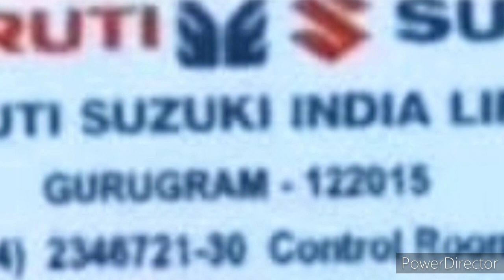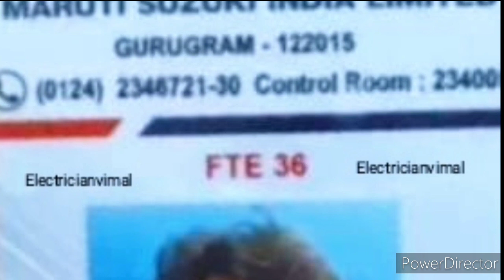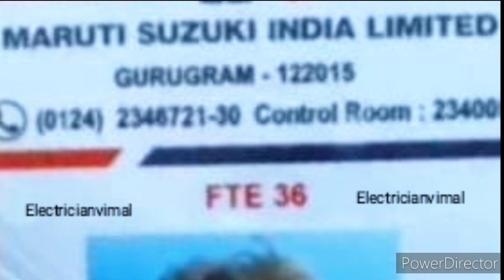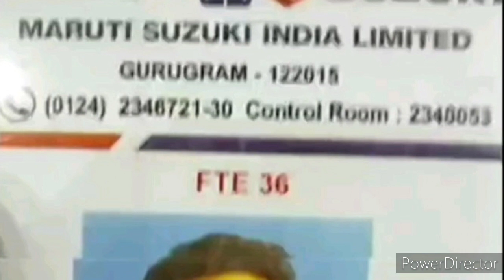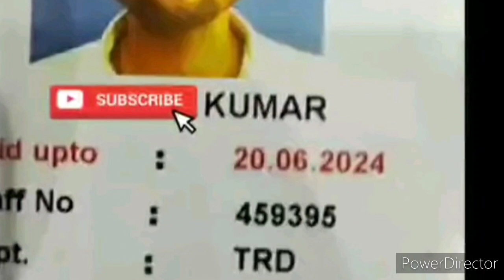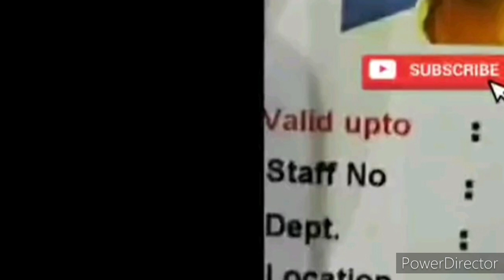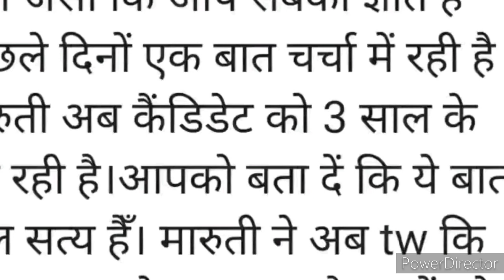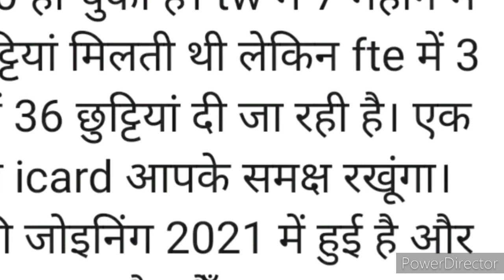Maruti Suzuki FTE Joining With Proof Gurgaon Manesar Plant Iti 3 Year Permanent Job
Job Title👇
Introduction👇
इस वीडियो में आपको बताया गया है कि जो FTE की नई भर्ती आई है उसमें आप कैसे रजिस्ट्रेशन कर पाएंगे। इस भर्ती के बारे में प्रूफ के साथ में बात करेंगे।

👉(वीडियो के अन्य महत्पूर्ण भाग)👇
Chapters:👇
00:00 Intro
00:00 Job Location
00:00 Eligibility Criteria
00:00 Salary For This Job
00:00 Finally All The Best

👉Hello friends,
              👇Important Notes👇
जो भी आपको जॉब की वीडियो में जानकारी दी जाती हैं  वह फ्री होती हैं। आपको कोई भी पैसा नहीं देना है। अगर कोई आप से पैसा मागता हैं तो आप कॉमेंट करके बताए।
                         👇Important Links👇

Official Notification👇

                 👇    Community Tab    👇

👉दोस्त आप हमारे चैनल के Community Section में visit करें।
👉वहां पर आप रोजाना Polls  में participate कर पाएंगे।
👉 सरकारी और प्राइवेट नौकरियों की अधिक जानकारी के लिए आज ही हमारे चैनल को।